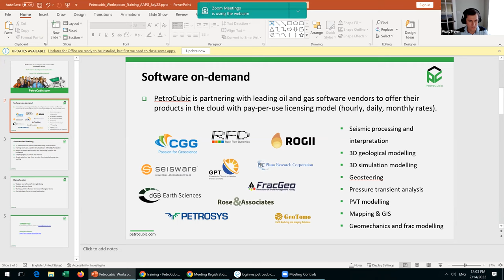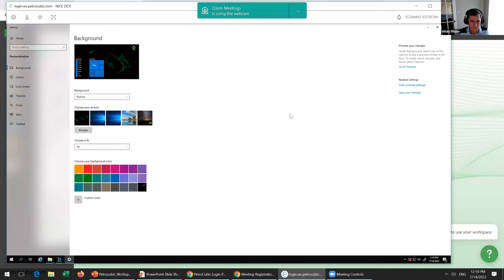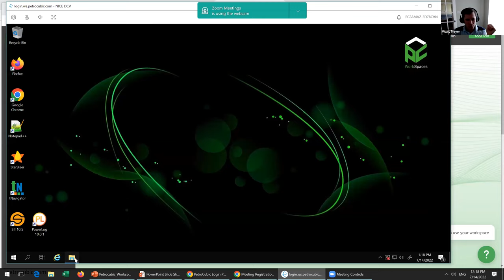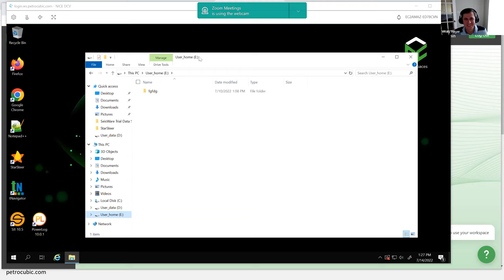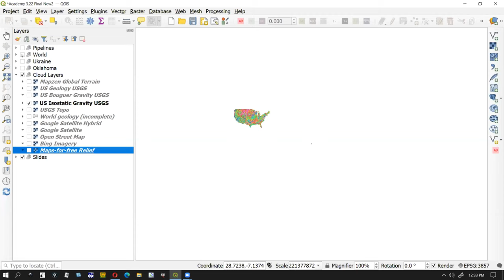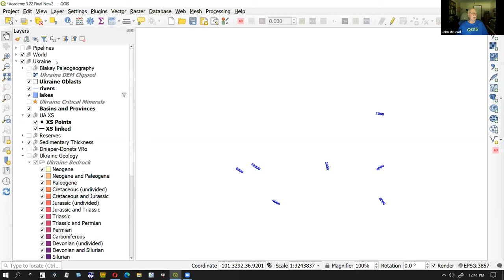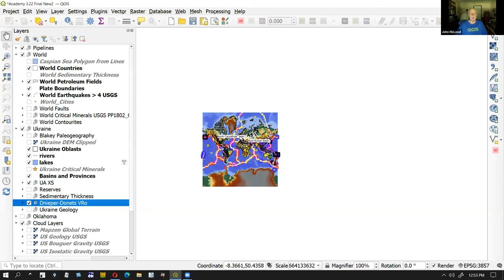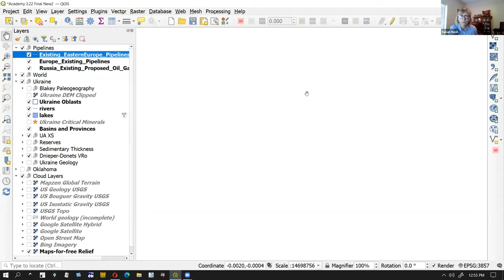AAPG Academy: Affordable Tools for Mapping, Reservoir Modeling, Seismic Interpretation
Join us for a review of affordable software tools to quickly clean, analyze and map your data, interpret seismic data, plan and drill wells, and model the reservoir for development. You will learn about cloud-based and other tools, and how to find the data you need for them.

Vitaly Meyer will review the types of software that are available on-demand in a pay-as-you-use model. He will go through a demonstration of how to access the software as well as working with it using cloud workstations:
* Review of software for self-training
* Demo session of the work portal and remote workstations with pre-installed software
* Commercial application of software on-demand

John McLeod will take you on a guided tour of QGIS, a free and open-source cross-platform desktop geographic information system application that supports viewing, editing, printing, and analysis of geospatial data.
• Finding and downloading QGIS
• Obtaining the geospatial and other information you need
• Working on a real-world project with QGIS: A live demo with an example project

Vitaly Meyer: Founder and managing director of PetroCubic. A petroleum engineer who also has a master’s degree in applied mathematics, Vitaly worked for Marathon and Maersk before creating a platform that gives consultants access to the professional software they need for their work.

John McLeod: a Denver and Tulsa-based petroleum geologist, applied geochemist and source rock expert with extensive experience with geospatial systems and their application to exploration and development. John’s experience includes working for Mobil, EOG Resources, Chesapeake Energy, and SM Energy.

Questions?  contact Susan Nash
Setting up training?